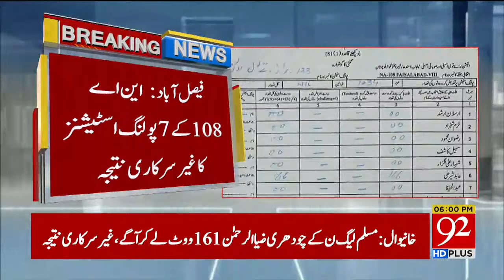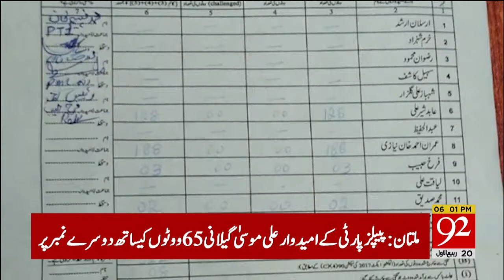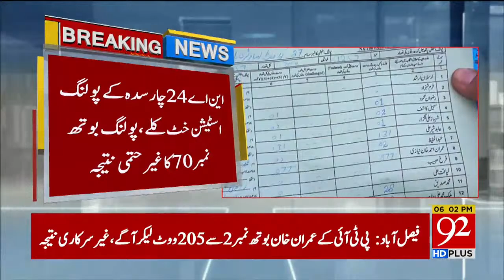Inconclusive of By-election unofficial results! Imran Khan close to victory | 92 News HD